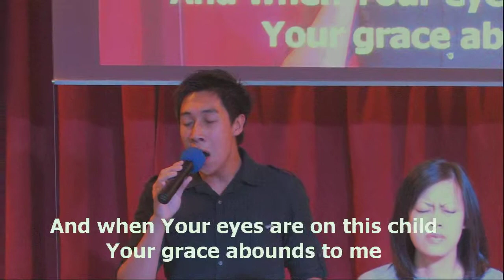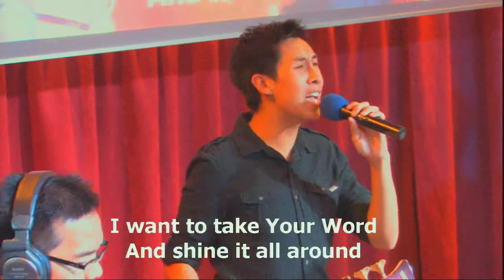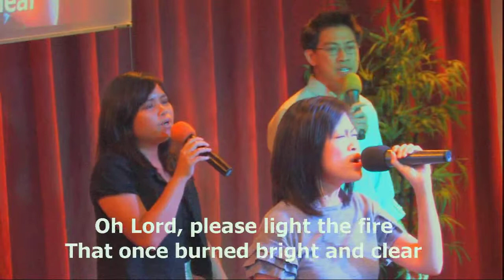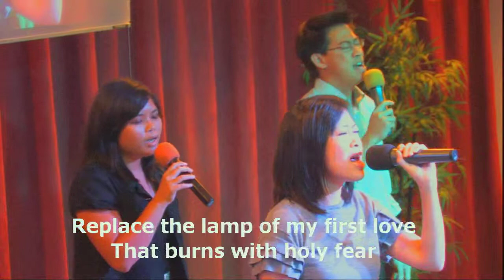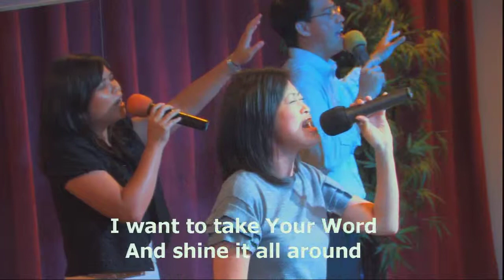IFGF Houston 20100725 Praise and Worship led by Gretchen Trisna part 4 of 5